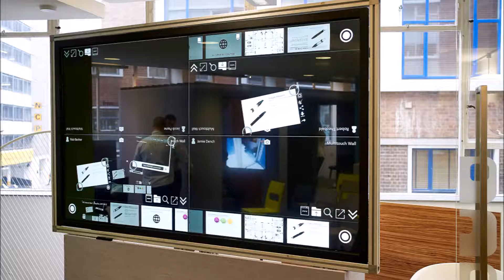Multi-Touch Video Wall Slideshow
This is a video of the awesome Connect Experience Event. There was a lot of QT technology at the event so we're showing our incredible Multi-touch video wall. Multi Touch Video Wall: Bringing a multi touch presentation video wall integrated with all other interactive displays.

Quintessence produces Interactive experiential presentations, applications and websites for smart surfaces, tablet and mobile devices for the Property, Education, Retail and Office sectors.

Suitable for sales and marketing suites, company showcases, retail stores, collaboration forums and more.. Quintessence provide exciting cutting-edge multi touch presentations that ultimately lead to a better showcase and quicker decision making through collaboration.